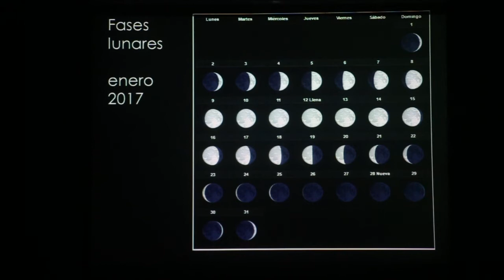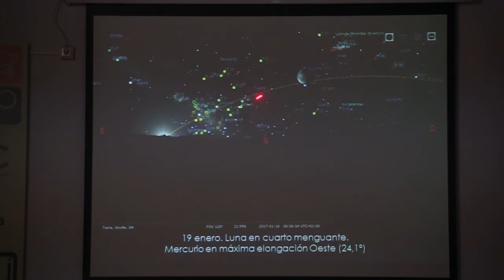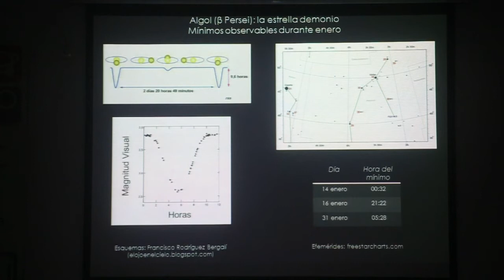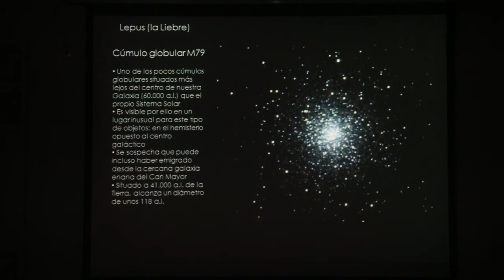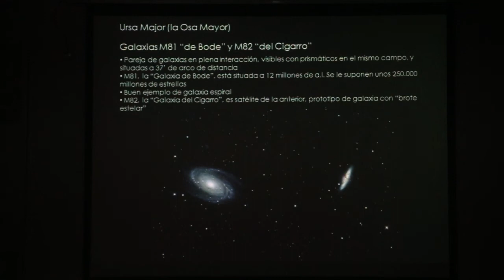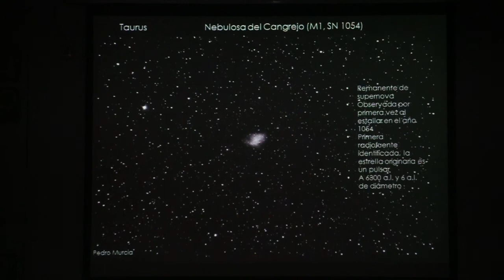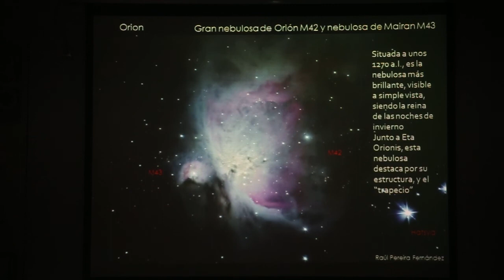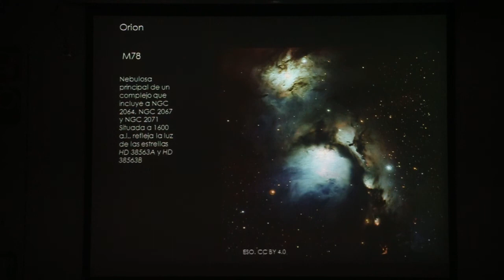CdM 01/2017 Efemérides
Juan Antonio Páez nos explica las efemérides del mes de enero de 2017 durante la actividad del Cielo del Mes organizada por Cielo de Comellas en la Casa de la Ciencia de Sevilla